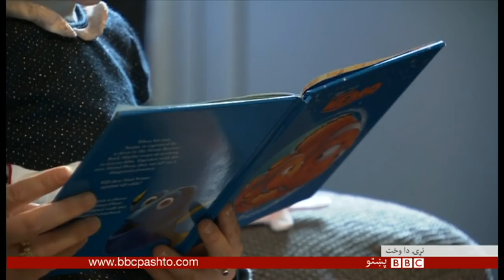BBC Pashto TV Naray Da Wakht 06 December 2017